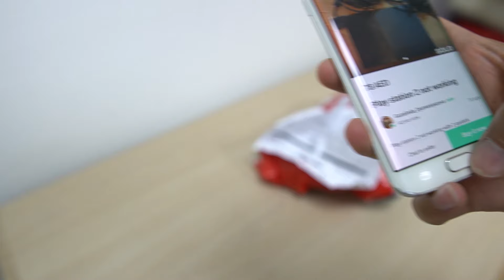حالة الجهاز مرعبة | بلايستشين 2 تجديد كامل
شترات بلايستشين 2 غير شغل في حالة سيئة فقط ب 10 دولار هل راح استطيع اصلح  الجهاز .

تصليح اجهزة بلايستيشن 2 | | عشرين سنة على بلايستيشن ٢ ⛏

تجديد بلايستشين 3 بشكل  كامل